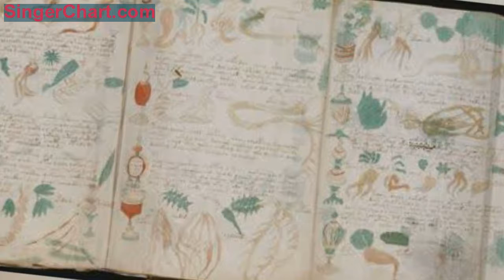一百多年了，至今無人能解開這個謎！難道真是外星人筆記？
伏尼契手稿（The Voynich Manuscript）一直被稱為世界未解之謎，從它被發現的那一刻起，想要揭秘它的人，數不勝數。有人說它是外星人的筆記，有人說這只是一本惡作劇，也有人說這是一本中世紀女性健康與保健手冊，但至今仍未解釋出這本手稿的意思！
可能很多人不知道到什麼是伏尼契手稿，這個手稿被稱為世界十大天書之首。據檢測，這份神秘手稿是在1404年-1438年之間做的。1912年，由波蘭裔美國古董商威爾弗雷德·伏尼契在義大利發現，因此以他的名字命名。
這份手稿目前保存在美國耶魯大學圖書館。一個世紀以來，沒有人知道這個手稿是誰寫的，更沒有人能參透這個書里講的是個啥。
這本書的封皮沒有書的名字和作者，共有240頁，採用非常精緻的牛皮紙製作，但看完這240頁，沒有一個人能知道書上寫的什麼，書上用的語言不是我們所知道的任何一種語言，書中用的是文字加插圖的形式，而且插圖都是彩色的，文字從左至右排列，沒有明顯的標點符號，書里的字母和語言也無法識別，至今依然令密碼學家和語言學家們束手無策…
據說這本書是用鵝毛筆沾墨水寫的。
從字形和排列來看，寫得非常流暢，並不像瞎編亂造，但就是看不懂…
通過對書上的圖畫分析，發現這本書共有六個章節，每個章節都有明顯不同的風格。
第一章：植物
每頁上都有一種神秘植物，但沒人知道是什麼植物，有些生物學家說這根本不是地球上的東西！
第二章：天文
很多星星，又像銀河的東西，越看越詭異！
第三章：生物
這章有很多女人（好像是孕婦）在綠色液體內，而類似浴盆的東西又連接著像生物一樣的東西。
第四章：宇宙
這一章跟天文那一章還不一樣，排列了很多像星座的東西。
第五章：藥草
畫滿了植物的根莖，很像以前中世紀一些手稿對入藥植物的註解。
第六章：配方
這個章節是最像天書的部分，沒有配圖，只有星星或者花朵圖案的標記。就像炒菜時的配料，但沒人知道配料是什麼。
總之，這本書就是天書一本。
近一百多年來，密碼學家，語言學家一直沒能研究出書的內容說的是啥。
要真正破解伏尼契手稿之謎，除了現代科技，還需要密碼學、古希伯來語和中世紀歷史學等方面專家們的協助。
所以，這本神秘的有字天書到底說了什麼，我們依然不得而知…